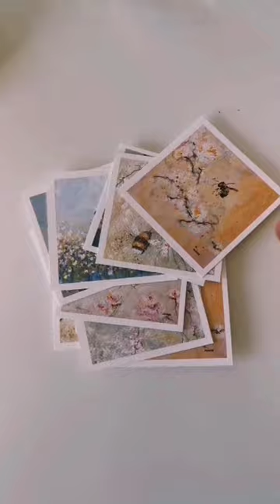collection of floral vintage bumble bee paintings